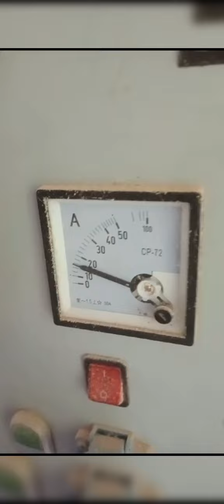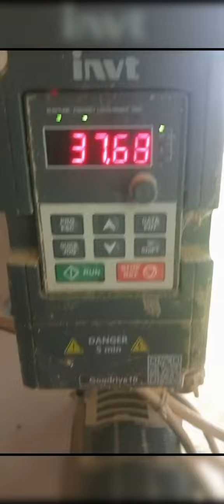matryca 200,dąb jesion odrobina sosny film od klienta